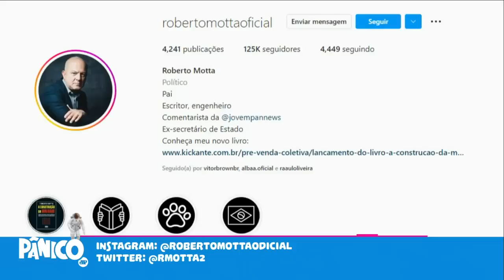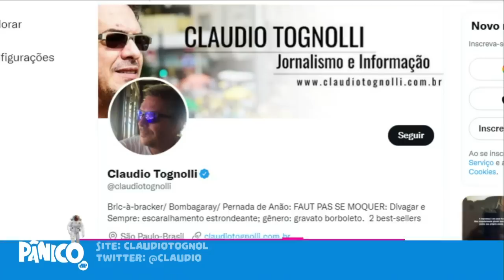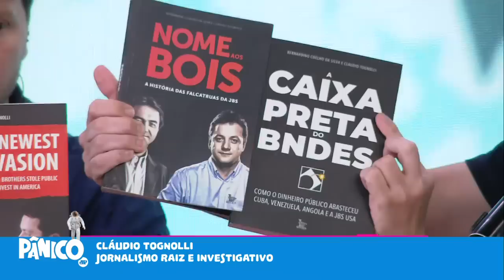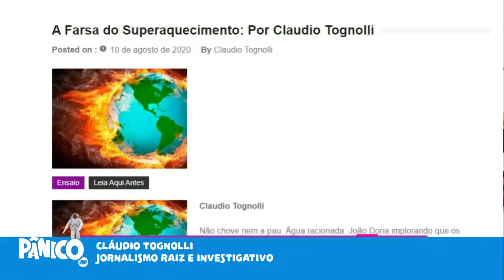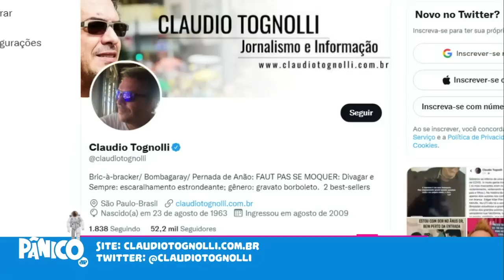Assista à entrevista com Claudio Tognolli na íntegra